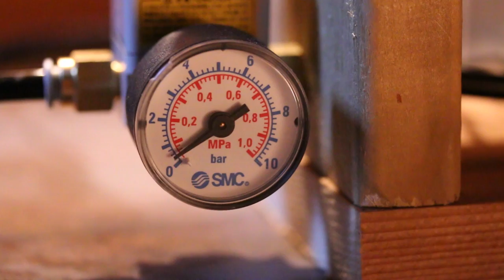DIY MIDI Organ playing Mozart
We have built an automatic organ driven by a computer, using Yoctopuce modules. It's quite easy and it's not even that long to do.This is the first real piece that we played on it.